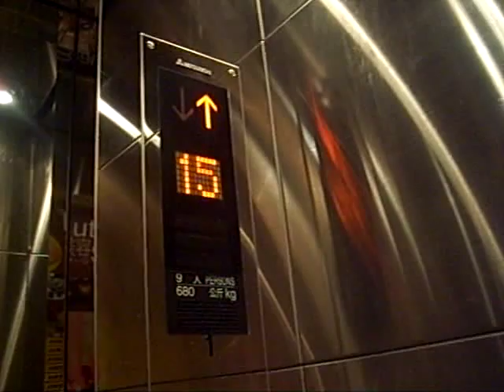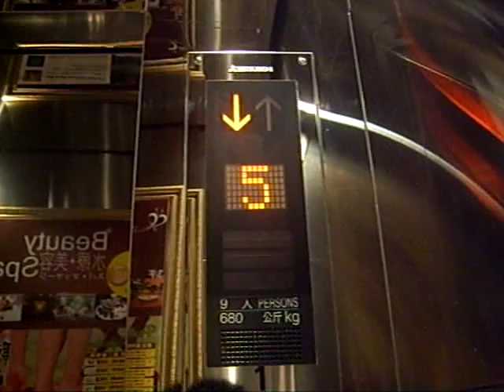灣仔華登酒店三菱升降機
地址:香港灣仔軒尼詩道353號

投入服務年份:2005

載重量:680 KG(公斤)-9 Persons(人)

此大廈原先作寫字樓用途，但後來改以酒店用途，該兩部新三菱升降機隨著酒店落成而啟用。

機內樓層顯示器採用典型­的三菱顯示屏並具有到站閃字功能，但機外樓層顯示器及按鈕就屬於通用設備，最大特色是設有供傷殘乘客樓層鍵盤。關門警示聲及自動化錄音播放系統就屬於三菱設備。

Mitsubishi Traction elevator in Walden Hotel,Wan Chai,Hong Kong